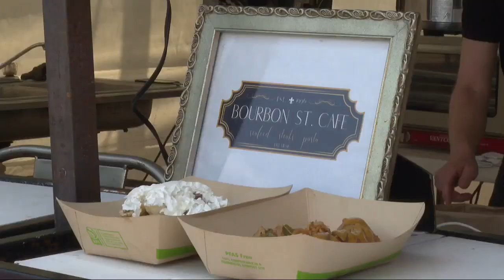Severe weather threat looms over busy weekend of events in Oklahoma City metro area